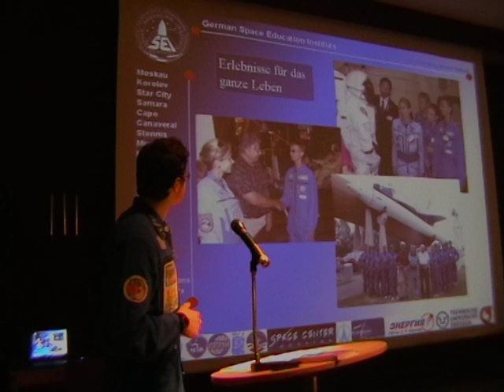uvs090418 046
Visiting Rohloff with Thommy Knabe